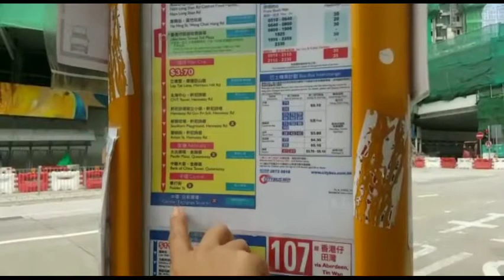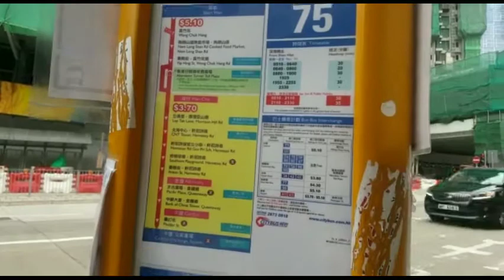Mode of transportation:PAANO SUMAKAY NG BUS DITO SA HONG KONG??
Let's explore on how to ride a bus here in Hong Kong.